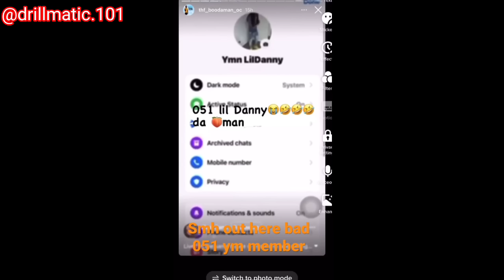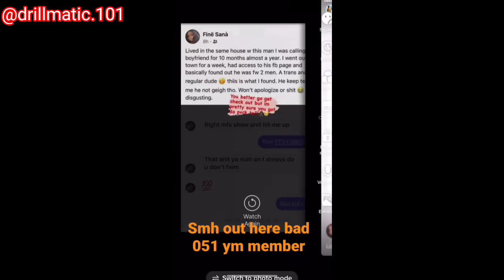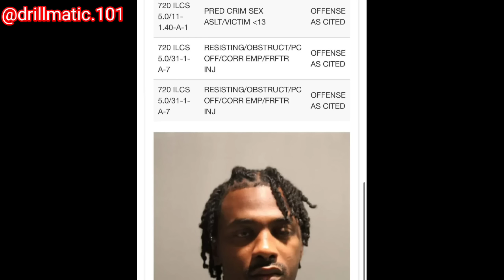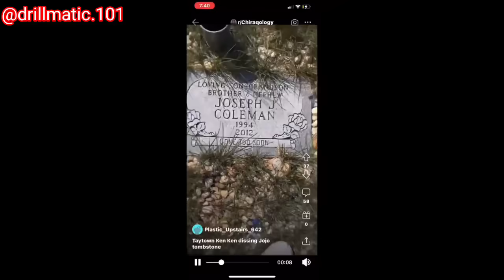Gangsters from Chicago who went out sad: Part 5